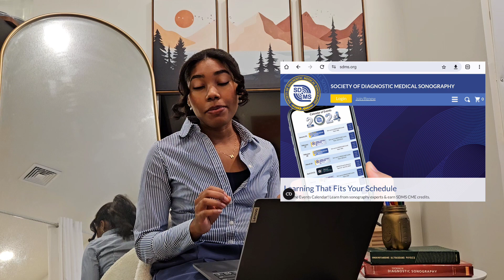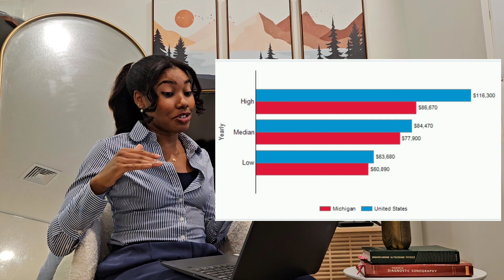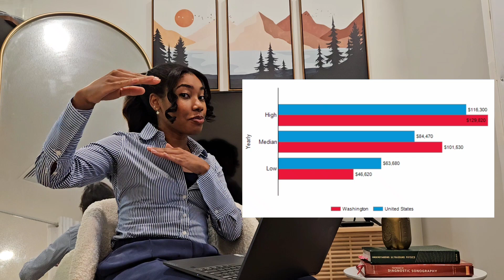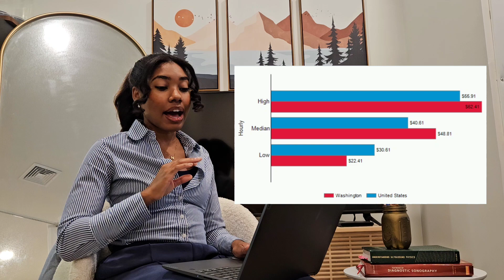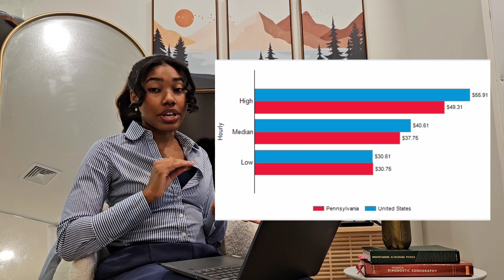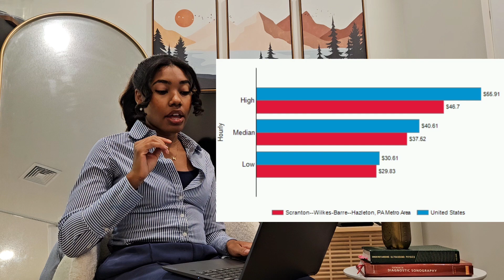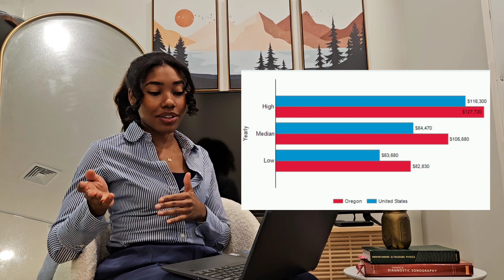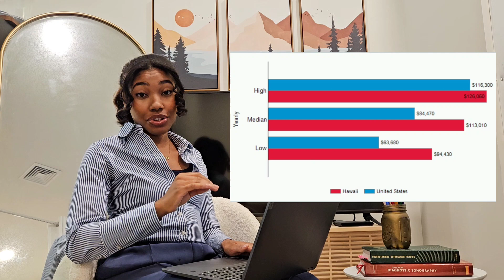Ultrasound Tech Salary & Wages Pt 2- Let's Chat! | Sonography